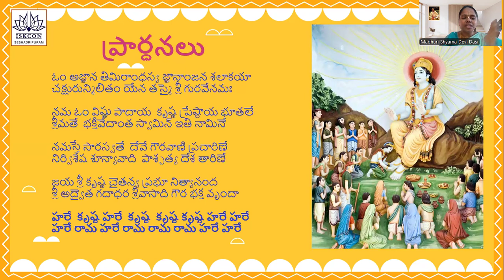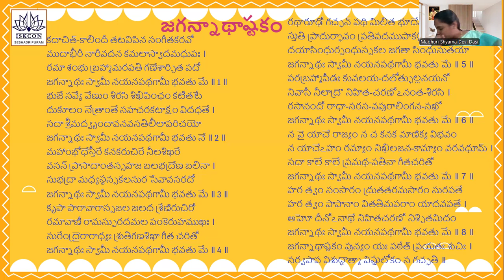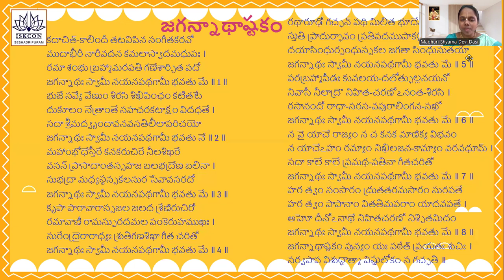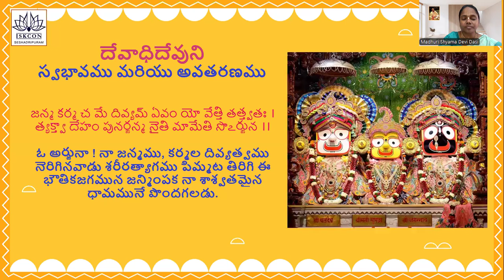Lord Jagannath Pastimes Day-1 | జగన్నాథ లీలలు రోజు - 1 | By Madhuri Shyama Devi Dasi